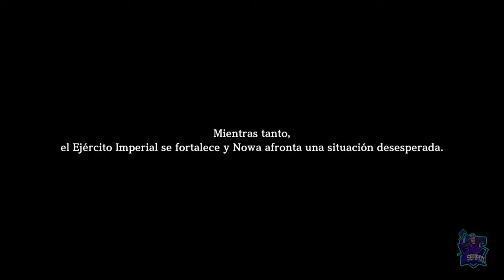Batalla, traición y retirada en el Castillo // EIYUDEN CHRONICLE: HUNDRED HEROES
Batalla, traición y retirada en el Castillo
Eiyuden Chronicle: Hundred Heroes